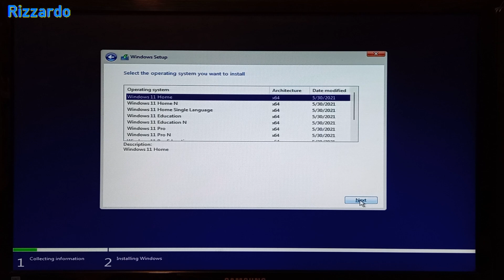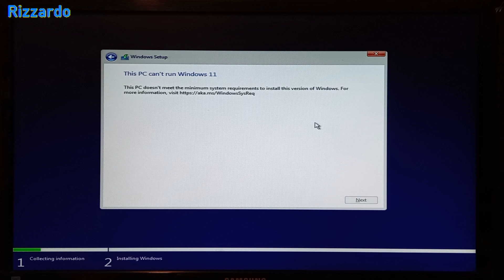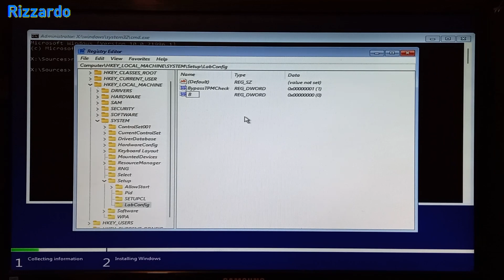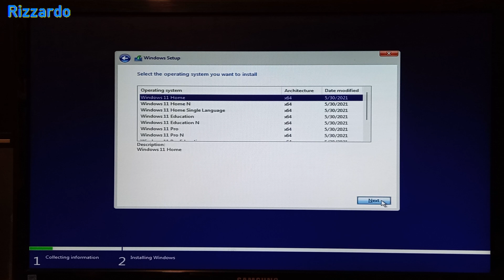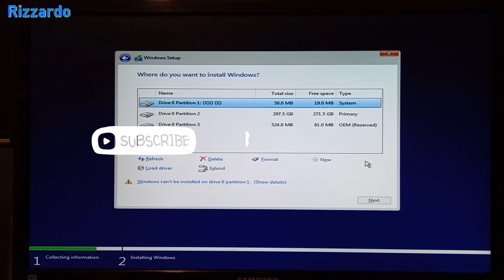TPM 2.0 모듈없이 Windows 11 설치하기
마이크로소프트의 새로운 운영체제인 Windows 11 설치를 위해 반드시 필요한 TPM 2.0 모듈없이 설치하는 방법에 대해 알아보도록 하겠습니다.